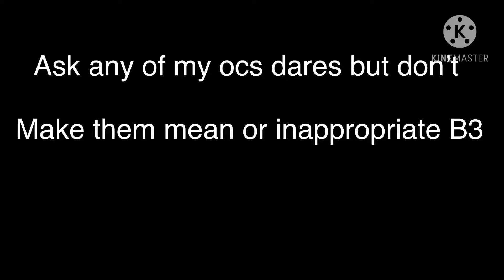B3 ask any of my ocs dares